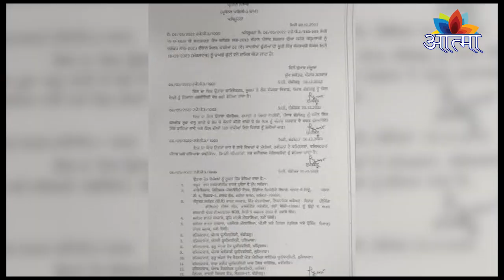पंजाब सरकार ने जैन धर्म के महापर्व संवत्सरी पर्व पर छुट्टी का एलान कर दिया है